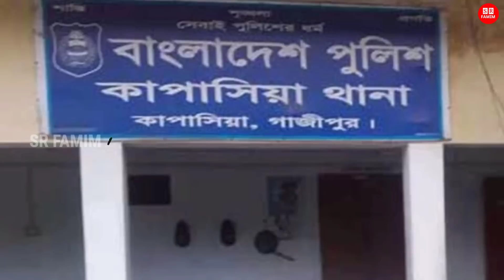বোন বেচে নেই! দুলাভাইয়ের সাথে বিয়ে দেয়ায় জীবন দিলো শালী! শোকে পাগল পরিবার